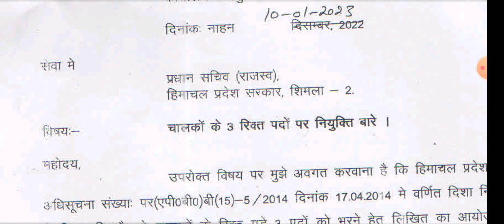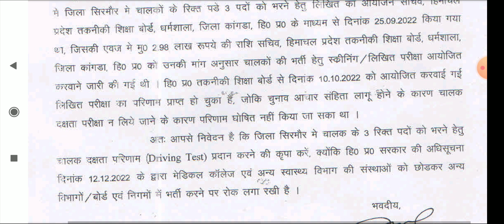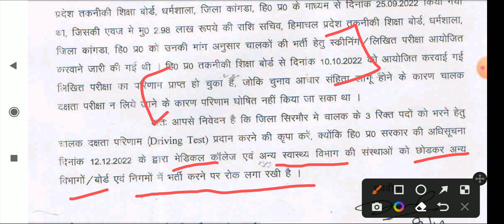DC Office Sirmaur HPSEB Driver HP Board के क्यों नहीं आ रहे परिणाम RTI मे खुलासा himachal pradesh